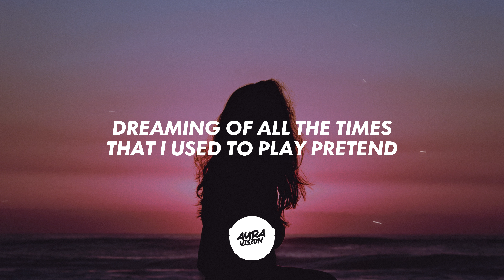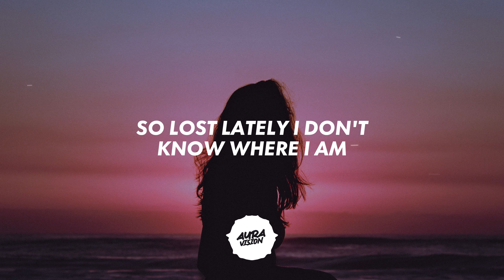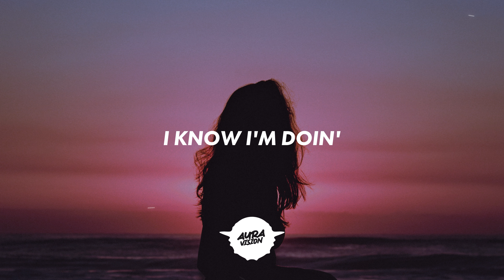COVEX - Doin' Fine (Lyrics)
covex -  ft. doin' fine (Lyrics)

Lyrics for "COVEX - "

It's Monday mornin' and I close my eyes again
Dreaming of all the times that I used to play pretend
Getting old is fine but I'd rather stay in bed
But life is easier when you get out of your head
Get up
Go outside
I know I'm doin'
Doin' just fine
Slow down
I've got time
Doin' just fine
So lost lately I don't know where I am
I'll pick up the pieces and connect them in my hands
I woke up today thinking this would never end
There's a brighter side my friend
I have to
Get up
Go outside
Doin' just fine
Slow down
I've got time
Doin' just fine
Get up
Go outside
Doin' just fine
Slow down
I've got time
Doin' just fine
Doin' just fine
(Get up)
Doin' just fine
(Slow down)
Doin' just fine
Doin' just fine
(Get up)
Doin' just fine
(Slow down)
Doin' just fine

🌟 EDM, Future Bass, Party Music, Bounce, COVEX, Doin' Fine, COVEX Latest,  Lyrics,  Lyrics Video, Hits, TikTok Trends.